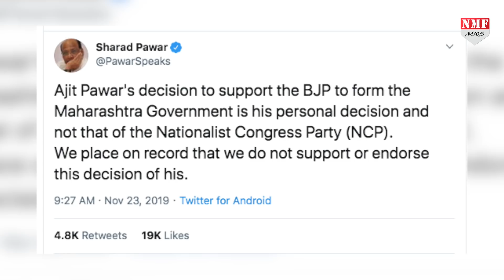Sharad Pawar को धोखा देने के पीछे Ajit Pawar की सबसे बड़ी वजह !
जो शरद पवार बीती शाम तक उद्वव ठाकरे को सीएम बनाने की बात कर रहे थे, उनके पीठ पीछे उनके भतीजे ने शिवसेना को ठेंगा दिखा दिया। भले ही सरकार बनाने को लेकर अजीत पवार किसानों और जनता की समस्यओं का हवाला दे रहे हैं….लेकिन असल में अजीत पवार ने शरद पवार के खिलाफ बगावत क्यों की….ऐन मौके पर उन्हें धोखा क्यों दिया…आखिर क्यों भतीजे ने चाचा को अंधेरे में रखा….देखिये हमारी इस खास रिपोर्ट में।